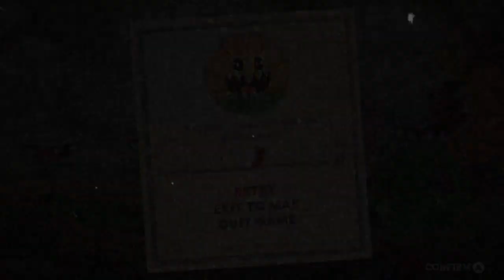Let's Play CUPHEAD Part 7 | BOSS FIGHT | FLORAL FURY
In this part of Cuphead, we work through the first mausoleum and beat Cagney Carnation boss in FLORAL FURY.  I hope you enjoy :)